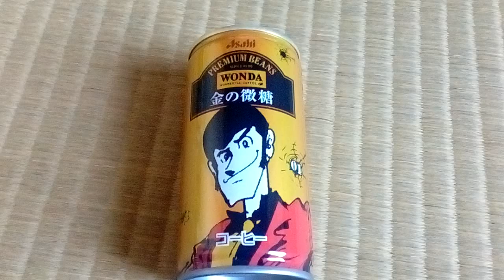Lupin The Third Steel Can Limited JAPAN ASAHI WONDA Wondeful Coffee gold Sugar01